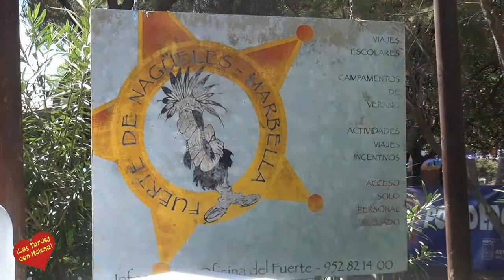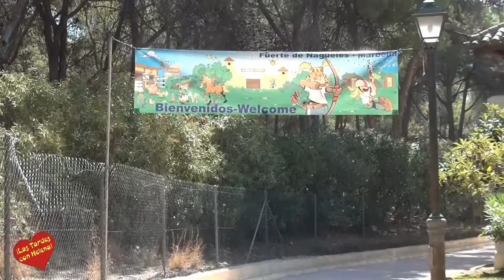Albergue Juvenil Fuerte de Nagüeles Marbella